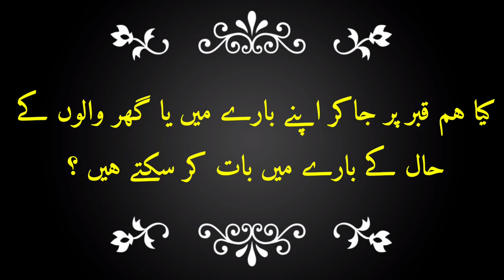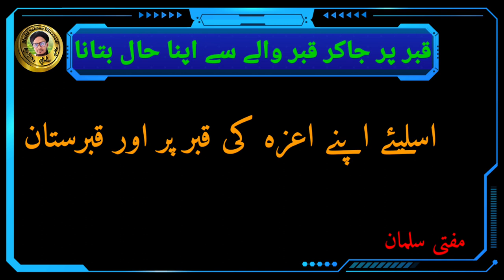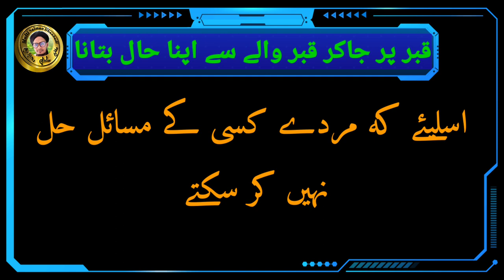Qabar Par Ja Kar Apne Bare Ya Ghar Walon Ke Hal Ke Bare Me Batana Kaisa Hai | Mufti Salman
Is video me aap ko malum hoga ke agar koie Apne aziz Ya waleden Ya maa baap ke qabar par ja kar Apne Bare me ya ghar walon ke hal ke bare me bate karen to kaisa hai Jaiz Ya najaiz

Kya ham qabar walon ko apna hal bata sakte hai

Kya murde ane wale ki baten sonta hai

Kya murda Salam karne walon ka zawab deta hai

Kya murda ane wale ko pahchana hai

Kya qabar me dafan Apne maa baap se un ke qabar par ja kar Apne dil ki bat kar sakte hai